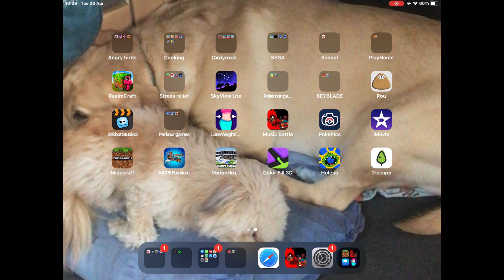I sorted out the angle- fnf music battle ultimate mod vs tabby mod attempt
I’m terrible at this game why do I bother